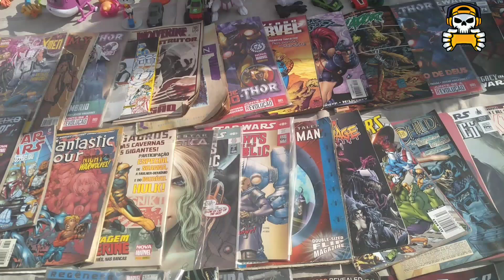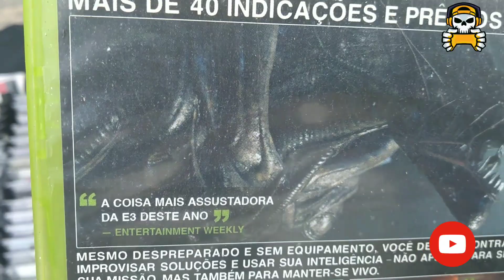#26 FEIRA DO ROLO PRAÇA GUARULHOS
Bem galera, voltamos a feira do rolo, Resenha, amigos e muitos games na caçada gamer na Feira do rolo Guarulhos Taboão Praça 8

Feliz 2022

Endereço da Feira do Rolo:
Estação de trem CPTM Aeroporto

Rua Joaquina de Jesus, Pq Santo  Agostinho - Guarulhos - SP

 Sugestões ou Críticas use o campo comentários.

 Canais Parceiros